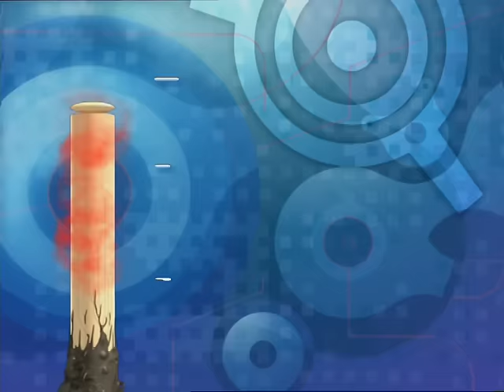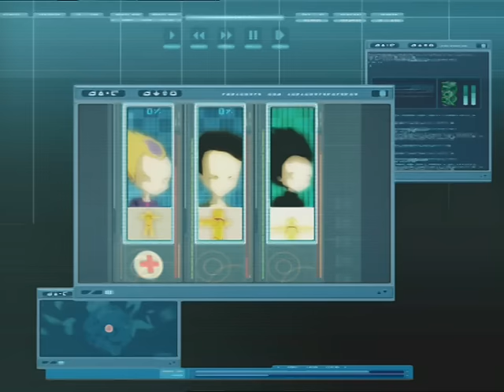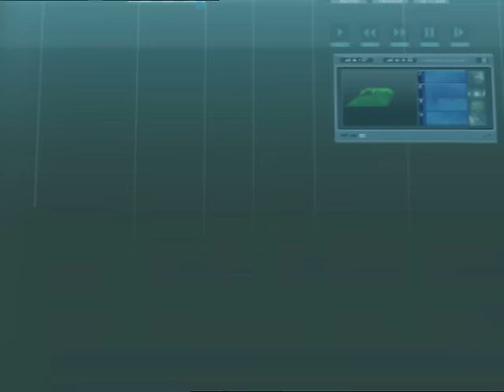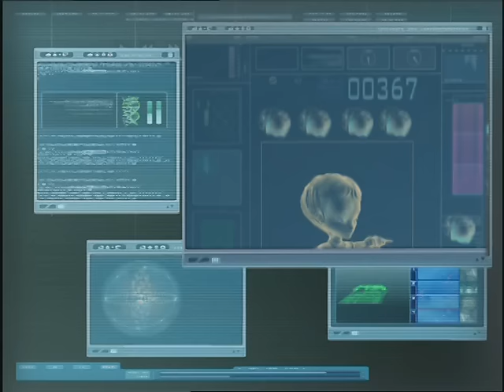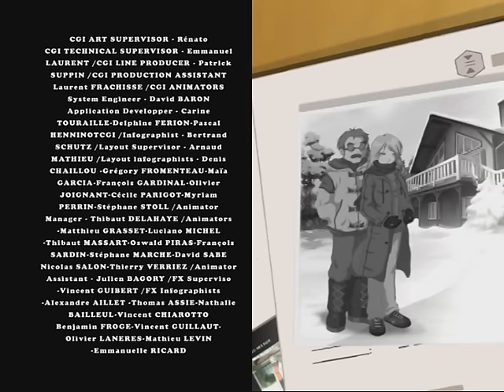CODE LYOKO ENGLISH - EP49 - Franz Hopper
CODE LYOKO - EP49 - Franz Hopper

A strange man turns up at the computer lab claiming to be… Franz Hopper.  Our heroes can’t believe their eyes.  But in truth, the man is just another of XANA’s spectres which has taken on a human appearance.  He cleverly, yet relentlessly sows dissension in the gang so he can wipe out our heroes and lure Aelita to Lyoko so that the Scyphozoa can steal her memory.